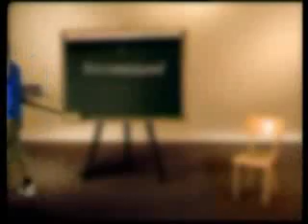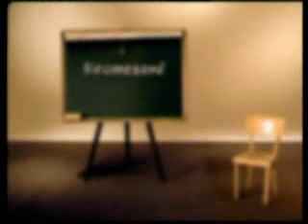Vodafone - v zákulisí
co se do reklamy nedostalo